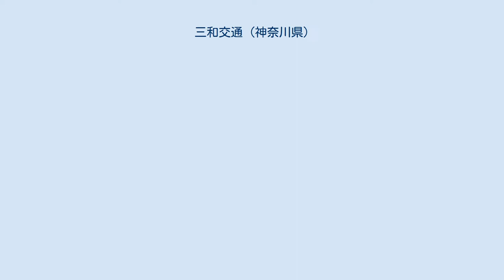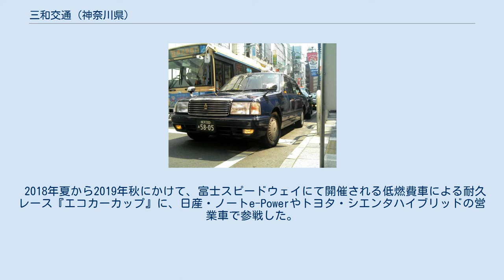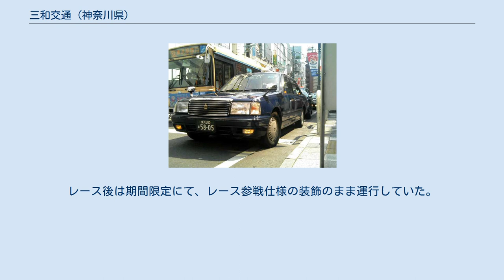三和交通 (神奈川県)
三和交通のタクシー（クラウンセダン） 三和交通株式会社（さんわこうつう）とは、神奈川県、東京都、埼玉県でタクシー・ハイヤー営業を取り扱う日本の企業である。
 1965年に設立。
本社は横浜市港北区鳥山町。
 2004年にISO 9001認証を取得したが、後に次のステップに踏み出すためとしてISO認証を返上した。
その後、第3回目のハイサービス日本300選を受賞した。
2005年には日本交通と業務提携し、都内特別区・武蔵野・三鷹地区（特別区・武三交通圏）の車体塗装や配車用無線システムなどを日本交通仕様に統一した。
 覆面調査によるモニターの実施、運転手による自己紹介の実施、接客サービスコンクールの開催など、独自の企画やサービスなどにより「地域で一番やさしいタクシーを目指す」を標榜している。
ららぽーと横浜、トレッサ横浜にタクシー専用乗場を有する。
 2007年に社長に就任した吉川永一は、「売り方しだいで成熟産業のタクシー業界もなんとかなる」との思いから、各種の「業界初」のサービスを手がけてきた。
それらの取り組みによる知名度の向上もあり、それまでは新卒者向け会社説明会に来る学生で当社の名を知っているものはほとんどいなかったが、2015年度の説明会では半分以上の学生が知っていたという。
また、新卒採用も順調に進み、2017年現在における乗務員の平均年齢は51歳になった。
これは業界平均を大きく下回っている。
 2013年12月より、世界初の「ゆっくり走るタクシー」タートルタクシーを運用している。
これは、車内に設置された「ゆっくりボタン」を乗客が押すと、運転手がゆっくり丁寧に走らせるというサービスである。
高齢者や妊婦に好評で、海外でも話題になった。
2016年には神奈川県および東京都で運行する570台がタートルタクシー対応車両となっている。
このタートルタクシーは当初、カンヌ広告祭での入賞を狙って開始されたプロジェクトであった。
カンヌ広告祭での入賞はかなわなかったが、2014年度グッドデザイン賞においてグッドデザイン・未来づくりデザイン賞を、第二回「広告業界の若手が選ぶ、コミュニケーション大賞」優秀賞をそれぞれ受賞した。
また、低速走行により、2％ほどの燃費の改善も見られたという。
 2008年3月には、若手職員の提案をきっかけとして、一部の車両にAEDの搭載を始めた。
 タクシー車内において、2015年からはミネラルウォーターの、2016年5月からはマスクおよび折り畳み傘の販売をそれぞれ行っている。
 三和交通スペシャル企画と銘打って各種ツアー、イベントなどを提供している。
主なものは以下のとおりである。
 心霊スポット巡礼ツアー 2015年7月から9月まで、業界初の夏季限定「心霊スポット巡礼ツアー」（心霊タクシー）を開催した。
新横浜駅を出発し、新横浜駅周辺の複数の心霊スポットを乗務員の解説付きで巡回する企画であった。
2016年7月から9月までは、多摩および東京にも範囲を拡大し、「元祖心霊スポット巡礼ツアー横浜」「本家心霊スポット巡礼ツアー多魔」および「東京怪談名所ツアー」の3つのツアーを提供している。
 タクシー流鏑馬 2016年2月27日および28日に、横浜みなとみらいにおいて、流鏑馬の要領で、乗客がタクシーに乗車し、タクシーの後部座席窓から玩具のボウガンで的当てを行うというイベントを開催した。
 2018年6月11日より始まったサービス。
忍者やSPの扮装をしたドライバーが運転する。
指定料金として1000円かかる。
 2018年夏から2019年秋にかけて、富士スピードウェイにて開催される低燃費車による耐久レース『エコカーカップ』に、日産・ノートe-Powerやトヨタ・シエンタハイブリッドの営業車で参戦した。
レース中は実際にメーターを作動させ、金額がどうなるのかも実験していた。
なお、富士スピードウェイで開催されるレースでは初めてタクシーでの参戦だったとのこと。
レース後は期間限定にて、レース参戦仕様の装飾のまま運行していた。